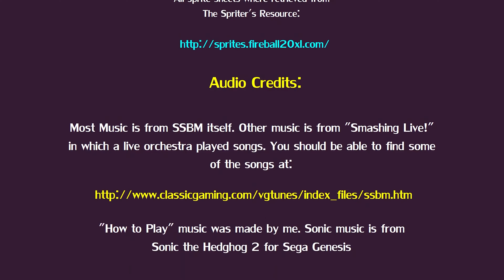Super Smash Flash - All-Star | Mewtwo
Welcome to Super Smash Flash! In this video, we take on All-Star mode with Mewtwo!